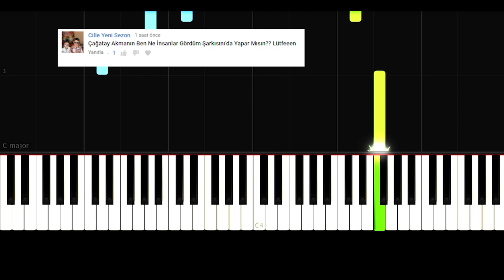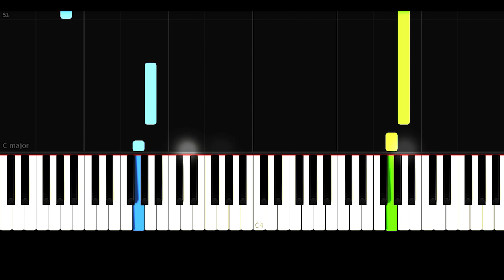Çağatay Akman - Ben Ne İnsanlar Gördüm - Piano Tutorial by VN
piyano,
piyano şarkıları,
piyano dersi,
piyano oyunu,
piyano çalma,
piyano solo,
piyano şarkısı,
piyano fon,
piyano sesi,
piyano akustik,
piyano akor,
piyano ahmet kaya,
piyano aşk,
piyano azeri,
piyano adam,
piyano ayak,
piano beat,
piyano beşiktaş,
piano bass,
piyano barış manço,
piano best,
piyano çalan adam,
piyano çalmak,
piano dj,
netd piano,
piyano efsane,
piyano en iyi,
piano easy,
piyano ezgileri,
piyano eğlenceli,
piyano egzersiz,
piyano fon müzikleri remix,
piyano flüt,
piano faded,
piyano film müziği,
piyano gitar,
piano guys